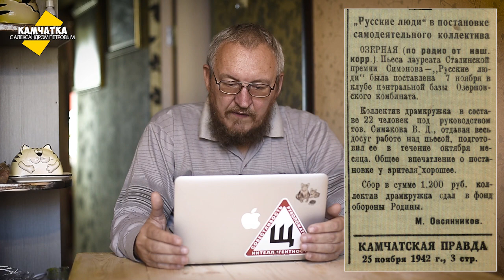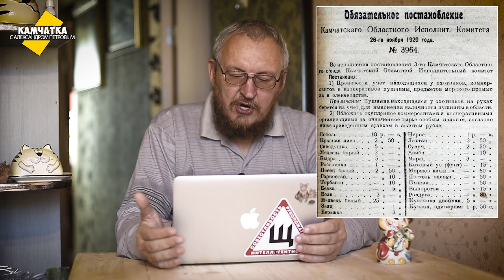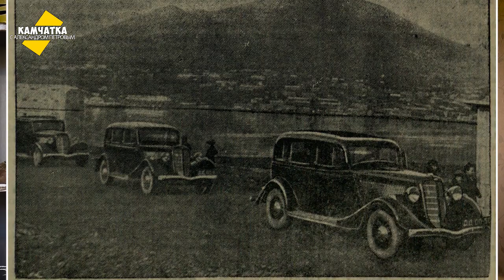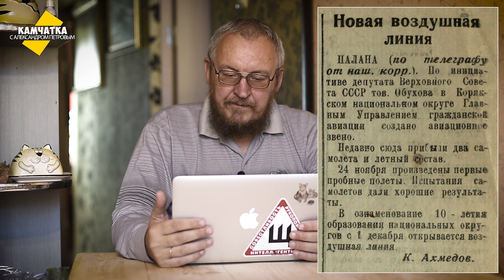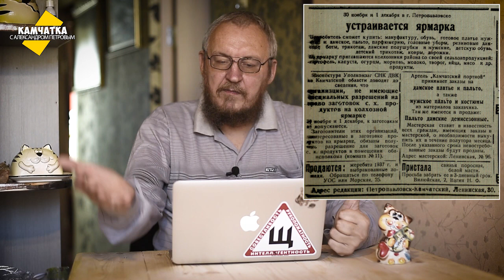КАМЧАТКА ДЕНЬ ЗА ДНЁМ  25–30 НОЯБРЯ ♥ ПЕРЕЗАЛИВ